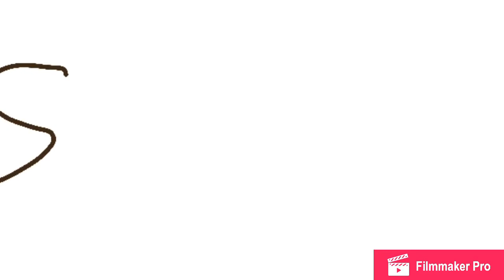A Toontastic Journey part 1 and 2!!!